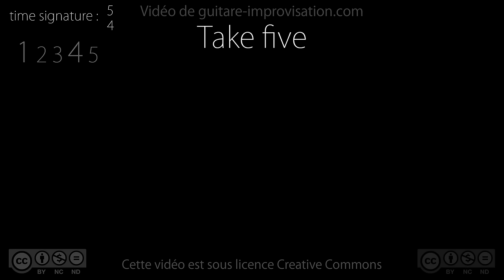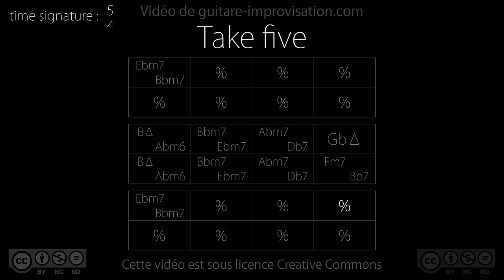Take Five (Paul Desmond) : Backing Track